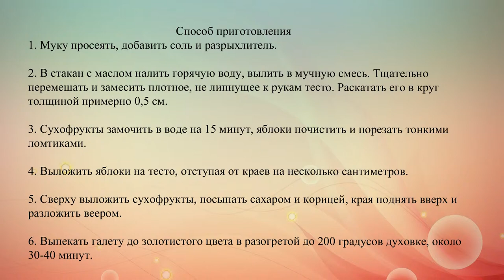Галета с яблоками и сухофруктами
Пирог с начинкой из яблок, изюма, кураги подойдет даже для строгих вегетарианцев.